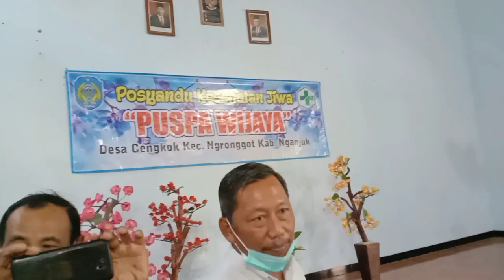Posyandu kesehatan jiwa "Puspa Wijaya" Desa Cengkok Ngronggot @dpsehatchannel4664